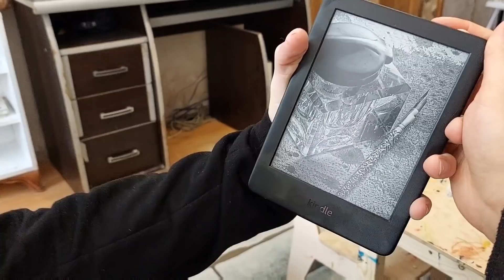ვაკეთებ შუბას| ბავშვები მოვიდნენ🥰ყოველდღიური ვლოგები